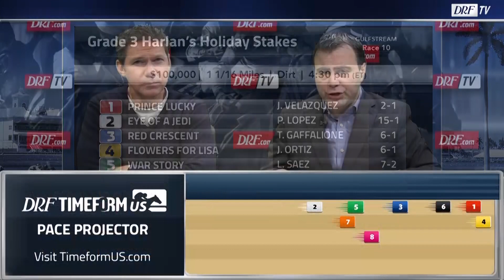Harlan's Holiday Stakes Preview 2019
Here's Dan Illman and Mike Beer with the preview of the Grade 3 Harlan's Holiday from Gulfstream Park on DRFTV.